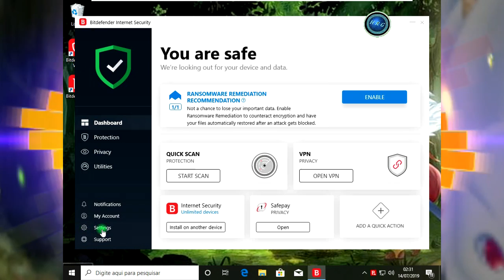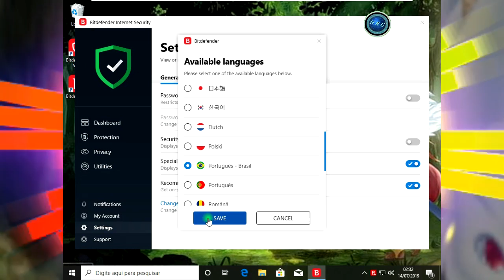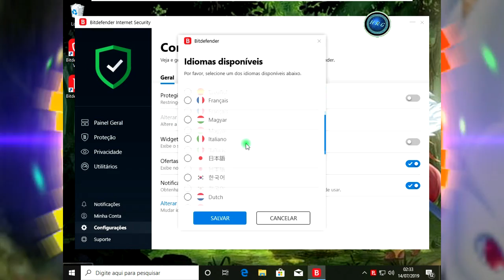como mudar o idioma do Bitdefender 2020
você acabou instalando o Bitdefender com outro idioma que você não entende.
    aqui nesse vídeo, você vai aprender modificar o idioma do Bitdefender Antivirus facilmente.
aperte a tecla C para ativar a legenda  nesse video tem legenda inglês e espanhol

 o procedimento vai funcionar com todas a versões:
Bitdefender Total Security 2019, Bitdefender Internet Security 2019, Bitdefender Antivirus Plus 2019

Musica da intro:
 musica de todo o video:

programa de gravar tela:
Screen Recorder  e
Aiseesoft Screen Recorder -

programa de virtualização:
VMware Workstation

editor de imagem tambineio:
PhotoScape  e o PhotoFiltre 7

parceiros do canal:
ajuda os parceiro do canal se escrevendo

lembrando quando comentar  os video dos parceiro
coloquer

VISITE